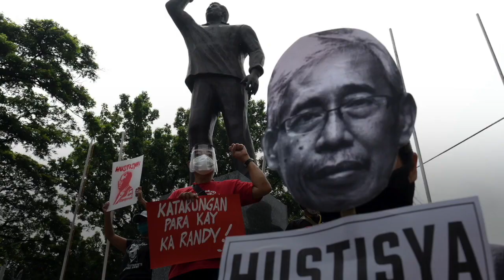2020: The events that shook us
More videos on Rappler The year 2020 saw polarizing views among Filipinos. From politics to health to economy to natural disasters, the Philippines saw turbulent events that shook us – and divided us – as a nation. But if there’s one thing we can agree on, it is this: 2020 is a year that tested our spirits and almost drained what is left of our hope.

We lost some of our heroes in the frontlines – doctors, nurses, activists, and human rights champions. Despite the pandemic, we took our rage to the streets to protect our freedom and democracy, and even our jobs. And those who are brave enough to stand up to the powers that be bore the consequences of holding them to account.

As 2020 ends, Rappler sums up the video headlines that defined the year – the hopeful and the tragic, the good and the bad – in less than 4 minutes.